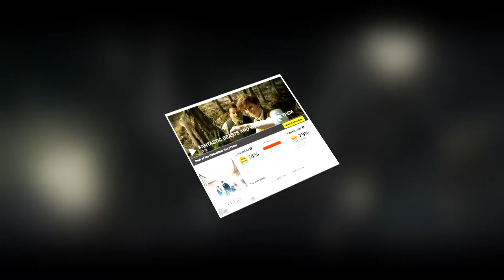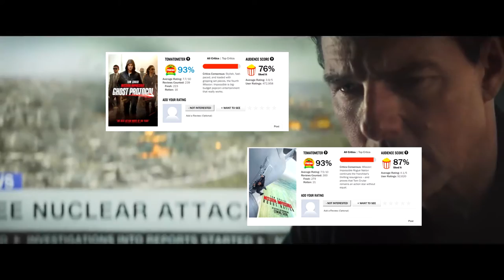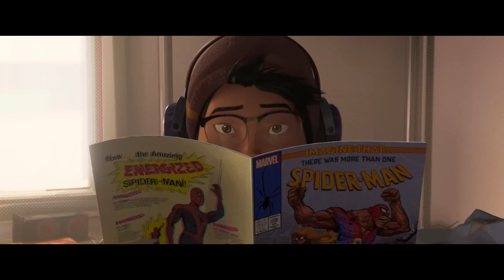Top 5 Most Surprising Rotten Tomatoes Scores Of 2018 | Socking | Impressive | Flashfivelist